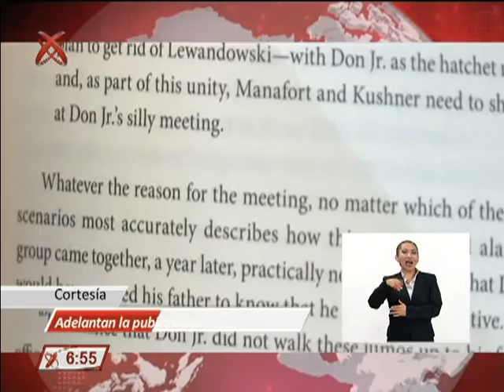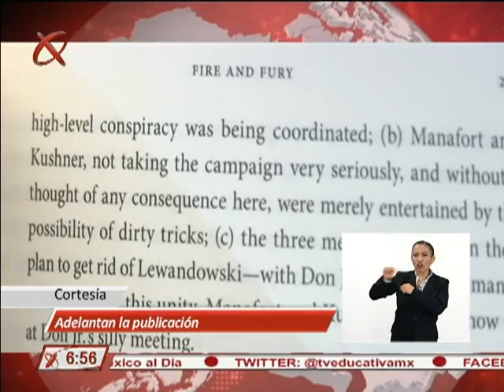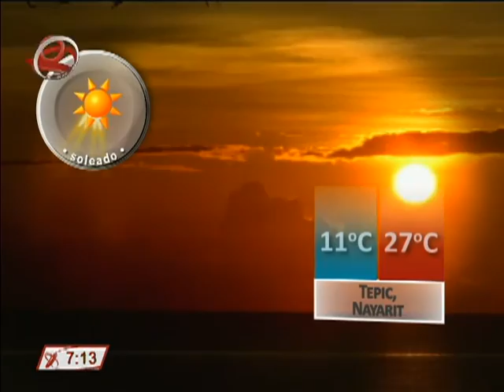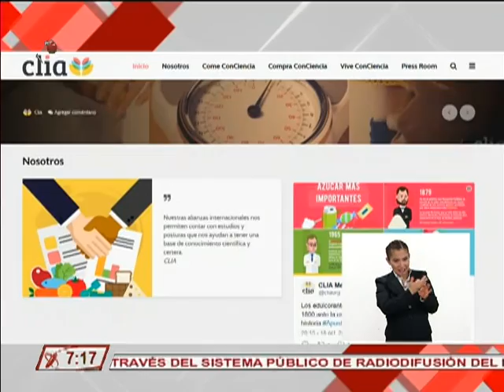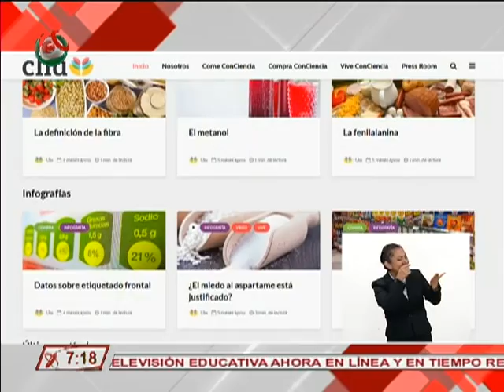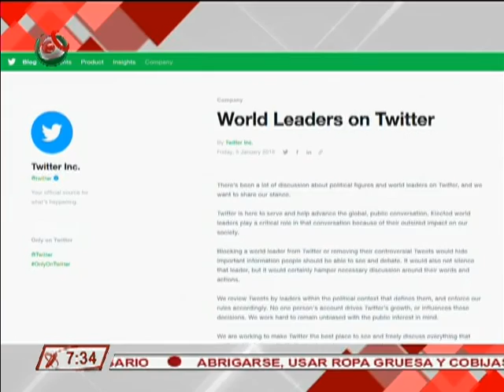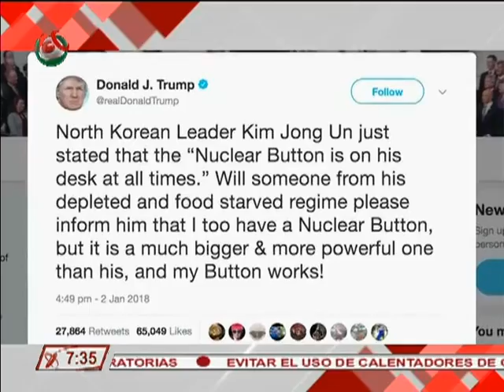Noticiero México al Día AM 08/01/18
Noticiario México al Día edición matutina, trasmitido el día 08 de enero de 2018.